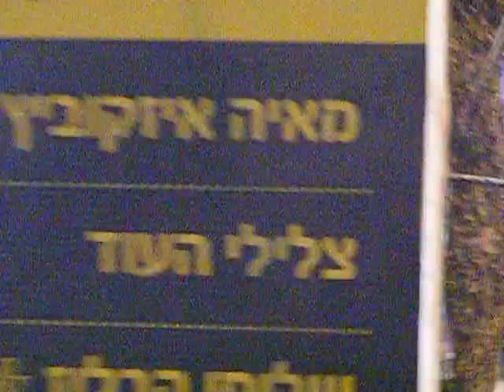חוצות היוצר - מאיה איזקוביץ